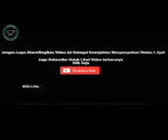CAK NUN JURUS CAK NUN MELAMAR NOVIA KOLOPAKING .3gp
pasti kageeeettt